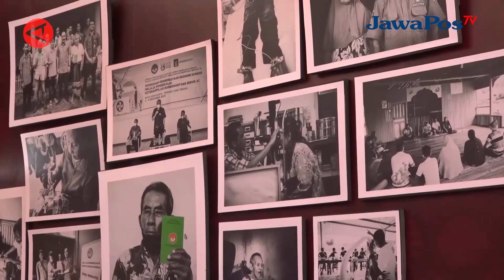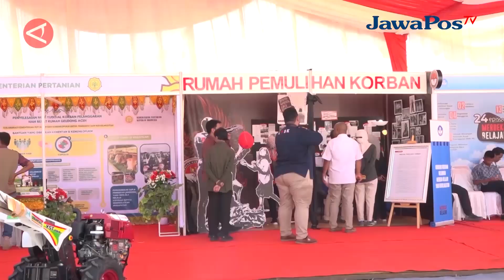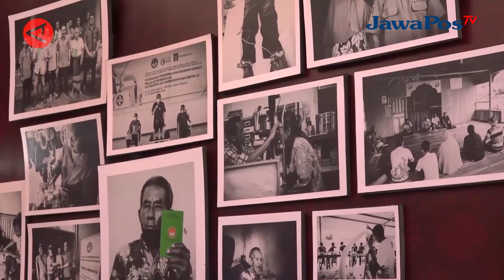MAHFUD MD MEKANISME NON YUDISIAL PELANGGARAN HAM TAK TUTUP YUDISIAL || BERANDA NUSANTARA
Pemerintah akan memulai kick off penyelesaian kasus pelanggaran HAM
melalui mekanisme non-yudisial, di Rumoh Geudong, Kabupaten Pidie, Aceh,
Selasa (27/6). Walaupun begitu, Menteri Koordinator Bidang Politik, Hukum, dan Keamanan Mahfud MD, Senin (26/6), menegaskan mekanisme tersebut tidak menutup proses penyelesaian pelanggaran HAM melalui yudisial.